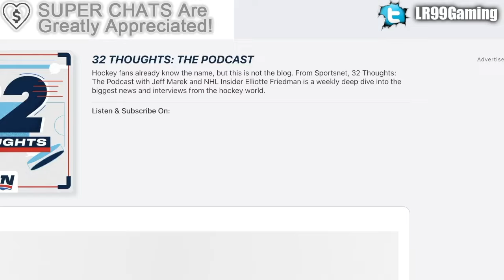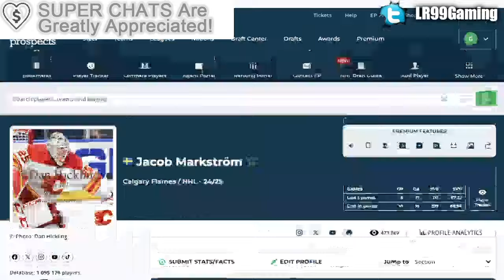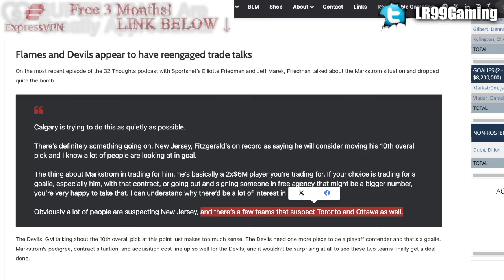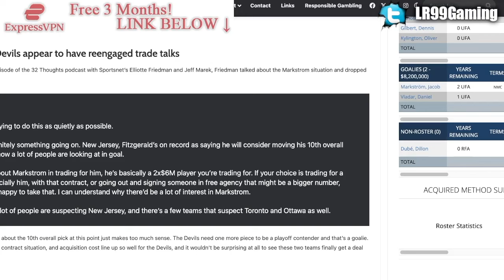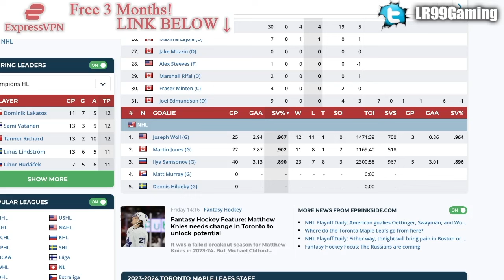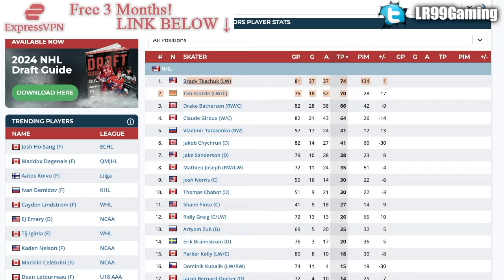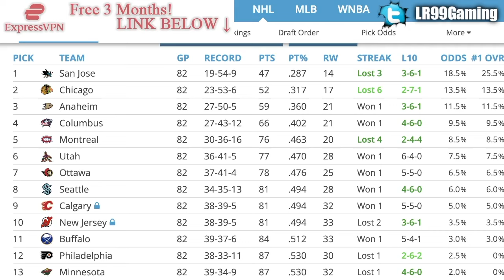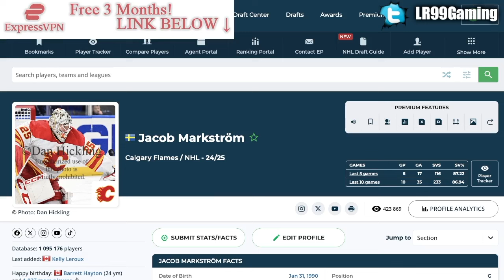ELLIOTTE FRIEDMAN GIVES JACOB MARKSTROM TRADE UPDATE: LEAFS & SENATORS INTERESTED?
We're going over Elliotte Friedman's update on Calgary Flames goalie Jacob Markstrom, and how the Toronto Maple Leafs and Ottawa Senators are reportedly interested.

The 2023 NHL Draft 1st Round went as follows:

1st) Chicago Blackhawks, Connor Bedard
2nd) Anaheim Ducks, Leo Carlsson
3rd) Columbus Blue Jackets, Adam Fantilli
4th) San Jose Sharks, Will Smith
5th) Montreal Canadiens, David Reinbacher
6th) Arizona Coyotes, Dmitri Simashev
7th) Philadelphia Flyers, Matvei Michkov
8th) Washington Capitals, Ryan Leonard
9th) Detroit Red Wings, Nate Danielson
10th) St. Louis Blues, Dalibor Dvorsky
11th) Vancouver Canucks, Tom Willander
12th) Arizona Coyotes (from Ottawa Senators), Daniil But
13th) Buffalo Sabres, Zach Benson
14th) Pittsburgh Penguins, Brayden Yager
15th) Nashville Predators, Matthew Wood
16th) Calgary Flames, Samuel Honzek
17th) Detroit Red Wings (from New York Islanders via Vancouver Canucks), Axel Sandin Pellikka
18th) Winnipeg Jets, Colby Barlow
19th) Chicago Blackhawks (from Tampa Bay Lightning), Oliver Moore
20th) Seattle Kraken, Eduard Sale
21st) Minnesota Wild, Charlie Stramel
22nd) Philadelphia Flyers (from Los Angeles Kings via Columbus Blue Jackets), Oliver Bonk
23rd) New York Rangers, Gabe Perreault
24th) Nashville Predators (from Edmonton Oilers), Tanner Molendyk
25th) St. Louis Blues (from Toronto Maple Leafs), Otto Stenberg
26th) San Jose Sharks (from New Jersey Devils), Quentin Musty
27th) Colorado Avalanche, Calum Ritchie
28th) Toronto Maple Leafs (from Boston Bruins via Washington Capitals), Easton Cowan
29th) St. Louis Blues (from Dallas Stars via New York Rangers), Theo Lindstein
30th) Carolina Hurricanes, Bradley Nadeau
31st) Colorado Avalanche (from Florida Panthers via Montreal Canadiens), Mikhail Gulyayev
32nd) Vegas Golden Knights, David Edstrom